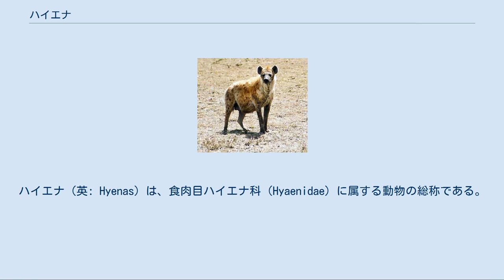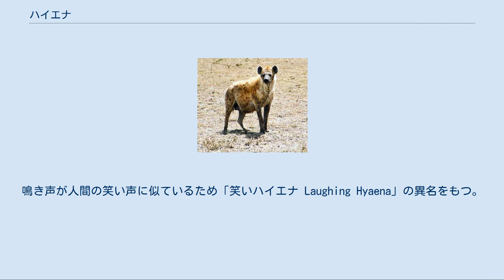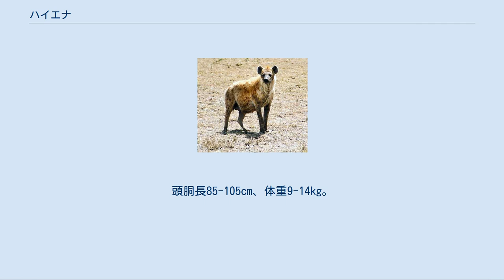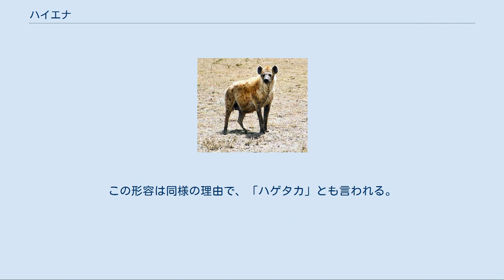ハイエナ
ハイエナ（英: Hyenas）は、食肉目ハイエナ科（Hyaenidae）に属する動物の総称である。
長い鼻面と長い足を持ち、イヌに似た姿をしているが、ジャコウネコ科に近縁である。
 コンゴ盆地およびサハラ砂漠を除くアフリカ、インド、中東、ネパール南部に分布する。
 現生の4種のうち、昆虫食のアードウルフを除く3種（真性ハイエナ）は、強力な頭骨と顎、食性に対応した消化器系を持つ。
これらによって、他の肉食動物が食べ残すような骨を噛み砕き、有機成分を消化吸収できる。
角、骨、蹄など消化できないものは、ペリットとして吐き戻す。
 歯列は門歯が上下3対ずつ、犬歯が上下1対ずつ、小臼歯が上顎4対・下顎3対、大臼歯が上下1対ずつの計34本であるが、アードウルフの成獣では一部が抜け落ちて24本まで減少することが多い。
 趾の数は前後肢とも4本であるが、アードウルフのみ前肢に5本の趾がある。
指行性であり、爪を引っ込めることはできず、木に登ることはできない。
 主にサバンナ、低木林に生息するが、林縁の砂漠・半乾燥地帯にも生息する。
夜行性で、日中は穴や岩の隙間などで休む。
 中型のカッショクハイエナやシマハイエナは、狩りをするより腐肉を漁ることの方が多いため、ハイエナの一般的な印象「サバンナの掃除人」のもととなっている。
 一方、ブチハイエナは、時速65kmを超える俊足と、並外れたスタミナとを併せ持つ優秀なハンターである。
その食物には腐肉も含まれるものの、半分以上は自分たちで捕えたものであり、狩りで仕留めた獲物をライオンに横取りされる場合もある。
イギリスの生態学者 H.Kruuk の研究では、セレンゲティ国立公園のブチハイエナは、10-15頭の群れでヌーやシマウマを狩ることが明らかにされている。
他の動物が掘った巣穴に住み、巣穴の回りには動物の骨などが散乱している。
 巣穴にある骨は非常食である。
ハイエナは前述したように顎の力が強いため、食料が無い時にはこれらの骨で飢えを凌ぐ。
ブチハイエナとカッショクハイエナの群れのリーダーはメスであり、メスのリーダーの長女が群れのリーダーを継ぐことが常識的になっている。
そのため、オスは群れの中で順位が低い。
 ハイエナ科は、同じネコ目のジャコウネコ科から進化したと考えられる。
その出現は比較的新しく、最古の化石はアフリカとヨーロッパの中新世前期のものである。
初期のジャコウネコに似た比較的小型の系統（イクティテリウム亜科）は鮮新世前期までに絶滅し、現在の系統（ハイエナ亜科）は、中新世後期に出現して現在に至っている。
ハイエナ科のほとんどは、アフリカとユーラシアに分布が限られるが、チャスモポーセテス属だけは、鮮新世後期に北アメリカまで分布を広げていた。
 Koepfli et al. (2006) が発表した分子系統解析では、ハイエナ科はマングース類およびフォッサとの姉妹群を形成するという結果が得られている。
 現生のハイエナ科には、2亜科4属4種が含まれる（3属とする説もある）。
 Crocuta crocuta ブチハイエナ Spotted hyena 別名マダラハイエナ。
赤道付近の熱帯雨林を除いたサハラ砂漠以南のアフリカに広く分布する。
鳴き声が人間の笑い声に似ているため「笑いハイエナ Laughing Hyaena」の異名をもつ。
その名の通り、灰色の身体に黒い斑点が特徴である。
頭胴長120-180cm、体重55-85kgと、ハイエナ科では最も大型の種である。
 メスには高い血中濃度のアンドロゲン（雄性ホルモン物質）ホルモンが保たれているため、哺乳類としては珍しくメスは平均してオスより一回り大きく、オスのペニスと同等以上のサイズにもなるクリトリスや、その根元にぶら下がる脂肪の塊が入った偽陰嚢を持ち、順位も攻撃性もメスの方が高い。
この特徴的な外性器の様子から、科学的研究が進む前には“雌雄同体の下等な生物”と考えられていた時期もあったようである。
 10-15頭程度のクラン (clan) と呼ばれる母系の群れを形成し、共同の巣穴で生活する。
群れのメンバーが協力し、ヌーやシマウマ、トムソンガゼルなどを狩る。
同じサイズの動物中、最も強力な顎を持ち、驚異的な早さで食物を平らげる。
 Hyaena hyaena シマハイエナ Striped hyena 別名タテガミイヌ。
分布はサハラ砂漠以北のアフリカ北部・東部からアラビア半島までの中東、インド、ロシア南西部に及ぶ。
サハラ砂漠やアフリカの砂漠では見られず、草原や半砂...